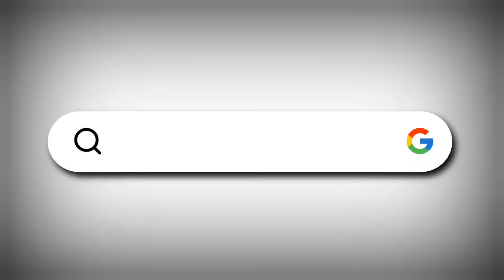VIJAYAPURA: ಜಾತಿ ಧರ್ಮ ಭಾಷೆಗಳ ಎಲ್ಲ ಮೀರಿ ಎಲ್ಲ ವರ್ಗದ ಜನ ಈ3ಜಾತ್ರೆ ಆಚರಿಸುತ್ತಾರೆ: M.B PATIL | I today news